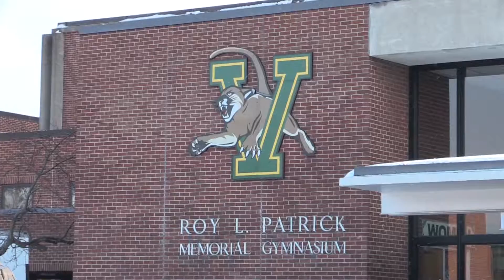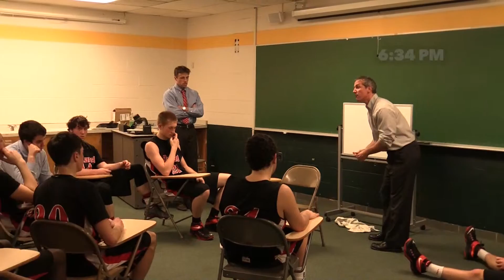RHS Boys Basketball Final Four with Titles